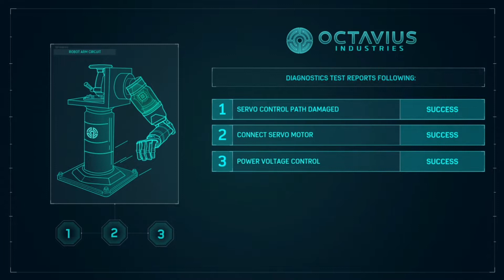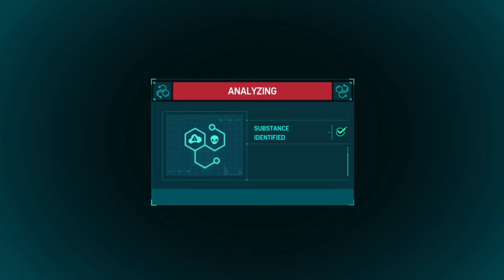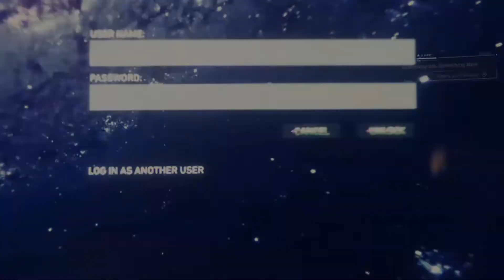LIFE OF PETER PARKER | Spider-Man PS4 - Part 2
Hey, guys, I might do fast uploads so maybe I'll do another spider man part for tonight. This episode was exciting and I hope you're enjoying the series!!!

WEBB OUT AND PEACE!!!